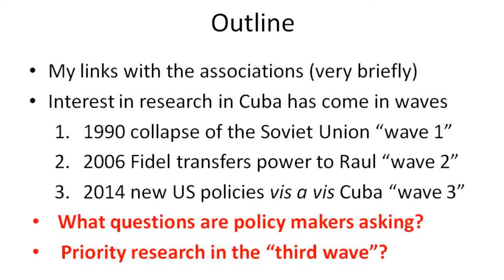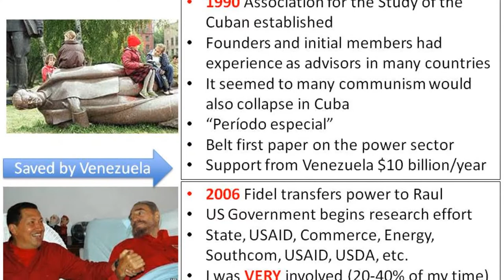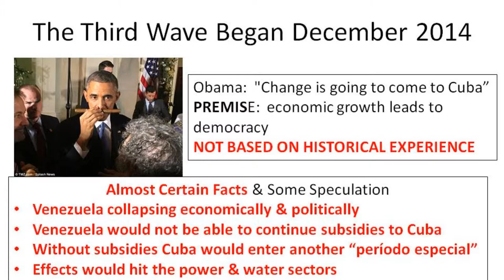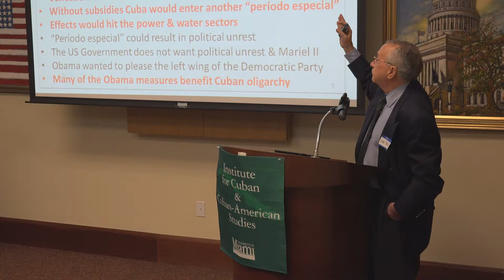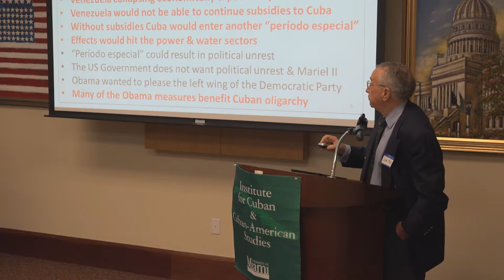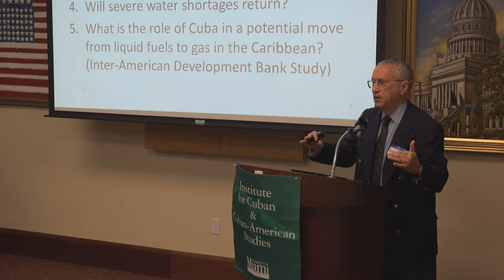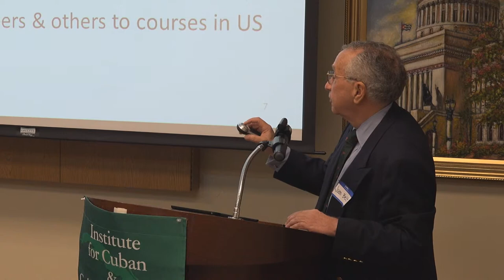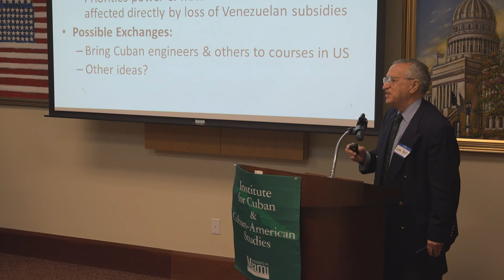Dr Juan Belt - 2015 Cuba Infrastructure Scholarship Competition